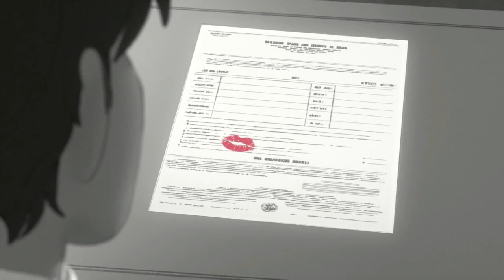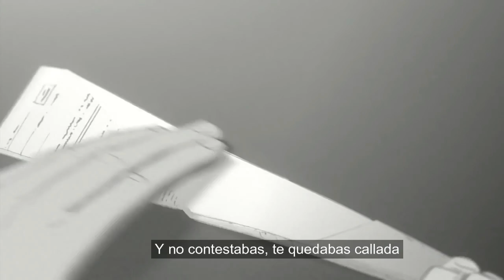Lucas Agüero - No Quiero Que Te Vayas (Videoclip) (Prod. VPI)